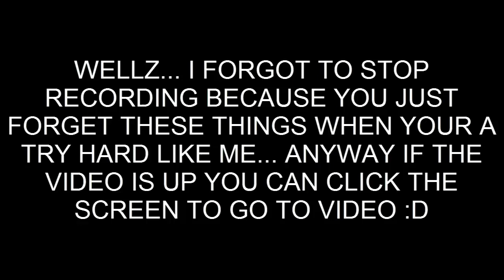Let's Play: Don't Starve - Day 01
Back again with me starving to death and dieing! mmm...